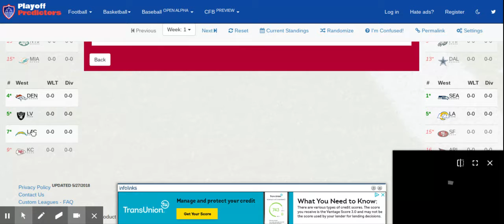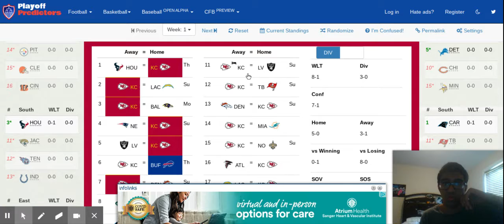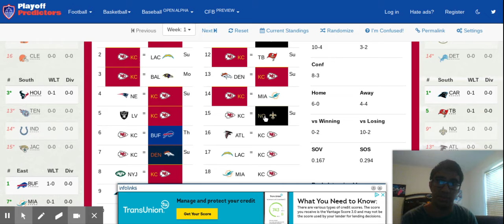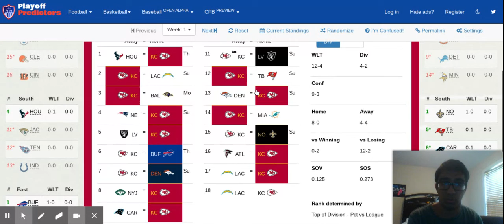Kansas City Chiefs 2020 schedule predictions